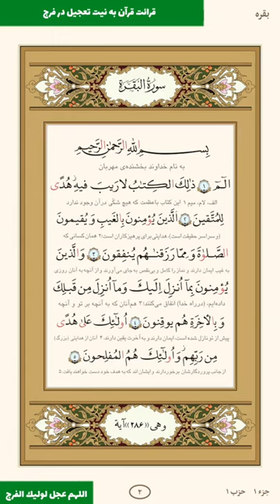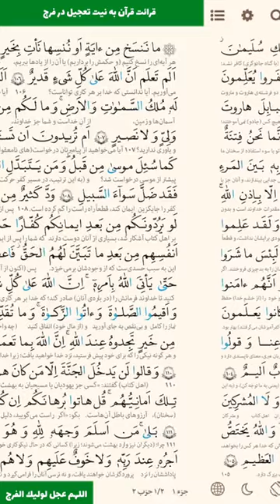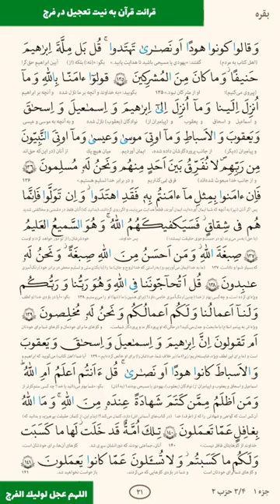💠تند خوانی جزء اول قرآن کریم🔹 با صدای استاد معتز آقایی 🔹Juz 1